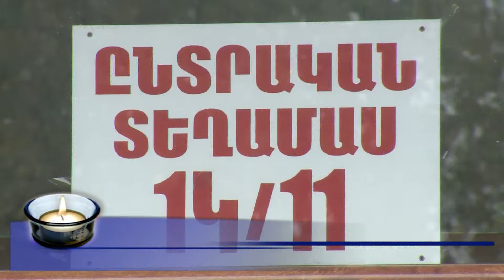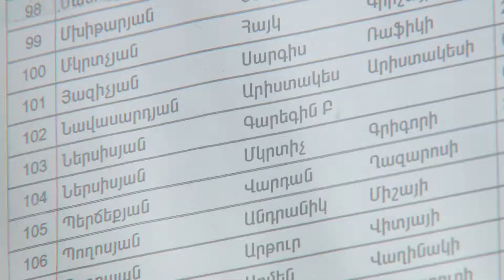Catholicos of All Armenians at the Precinct 14/11 in Vagharshapat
On December 09, 2018, members of the Brotherhood of Holy Etchmiadzin, led by His Holiness Karekin II, Catholicos of All Armenians;  visited precinct 14/11 in Vagharshapat and voted in the national parliamentary elections being held in Armenia.
Утром 9 декабря Его Святейшество Гарегин Второй, Верховный Патриарх и Католикос Всех Армян, в сопровождении конгрегатов Первопрестольного Святого Эчмиадзина посетил избирательный участок 14/11 города Эчмиадзина, где принял участие в голосовании на выборах в парламент Армении.

Ամենայն Հայոց Կաթողիկոսը քվեարկեց Էջմիածնի 14/11 ընտրական տեղամասում

Դեկտեմբերի 9-ին Ն.Ս.Օ.Տ.Տ. Գարեգինն Բ  Ամենայն Հայոց Կաթողիկոսը, Մայր Աթոռի միաբանների ուղեկցությամբ, այցելեց Էջմիածին քաղաքի 14/11 ընտրական տեղամաս, ուր մասնակցեց ՀՀ խորհրդարանական ընտրությունների քվեարկությանը: